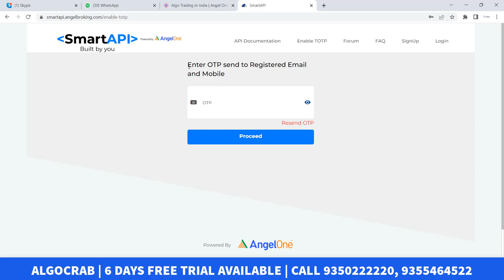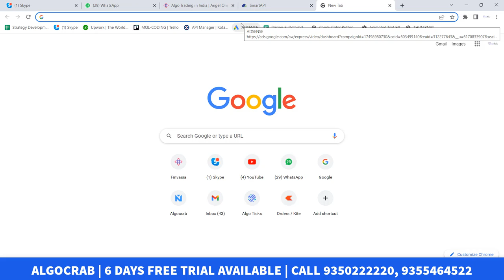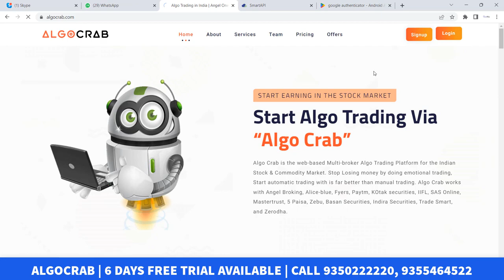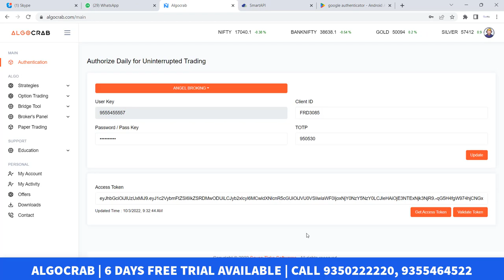Angel Broking TOTP Generation & Algo crab Integration